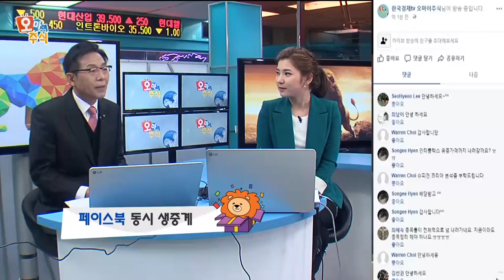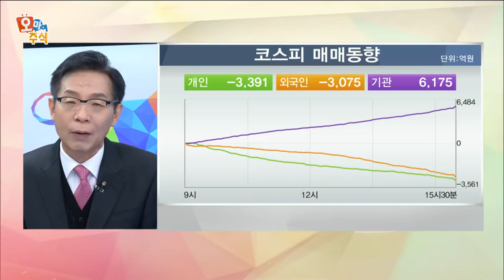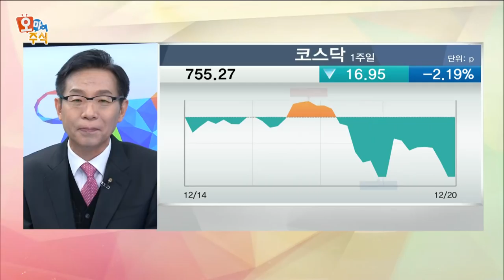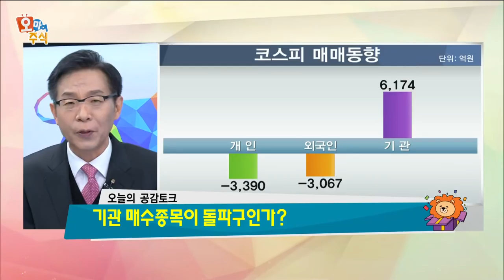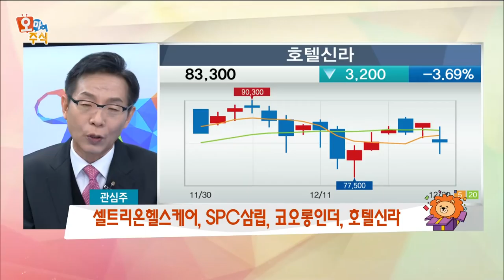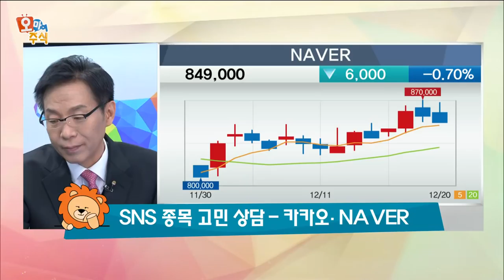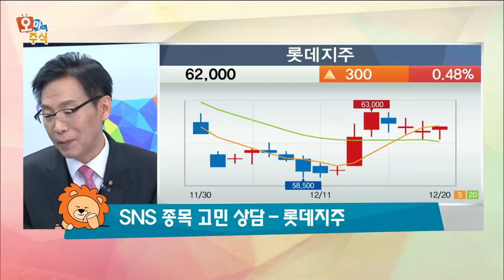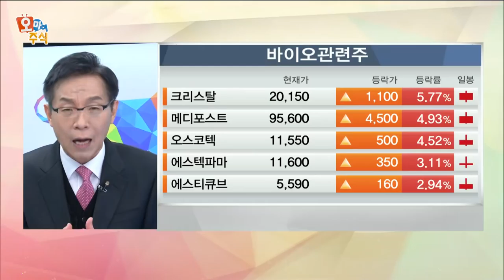[오마이주식] 기관 매수종목이 돌파구인가?